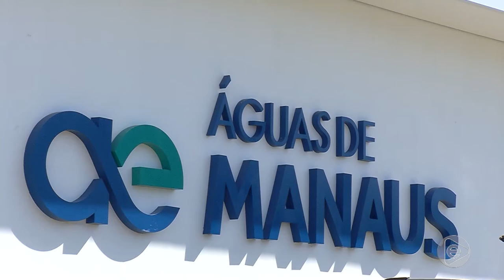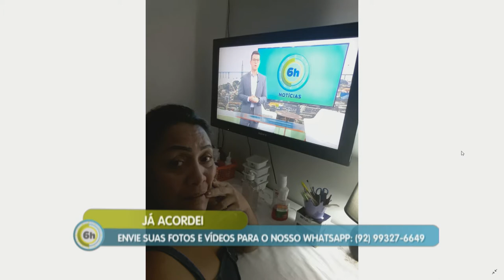6 Horas Notícias – 02 07 2019 02º Bloco